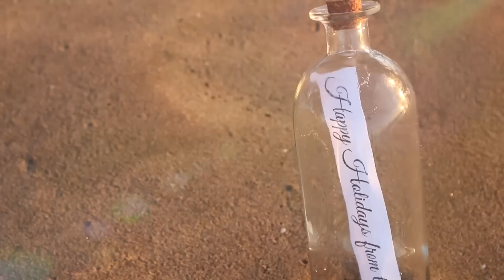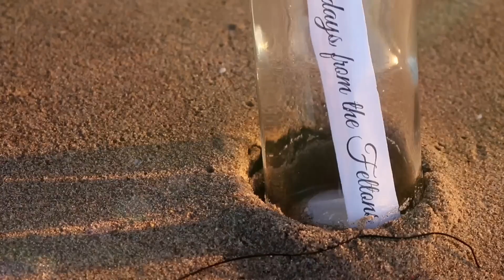Happy Holidays From The Feltons!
That year we did the absolute most with our Christmas cards.  Obviously before kids, haha. Sending you love and good holiday cheer all year round!

Want to read the prayer that manifested my husband 2 weeks later?!  and join the blog mailing list.  I send it in the welcome email along with my scripture based prayer for provision. I pray they both bless you, wherever you are on your journey, xo.